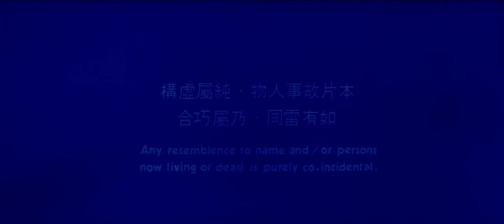Game Of Death (1978) Mandarin Opening HD